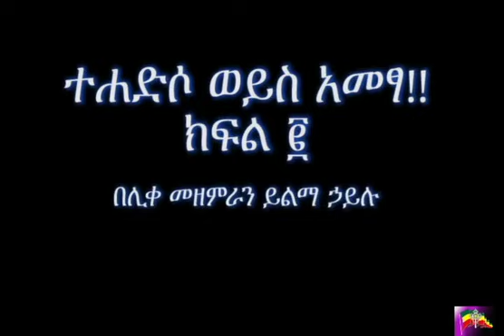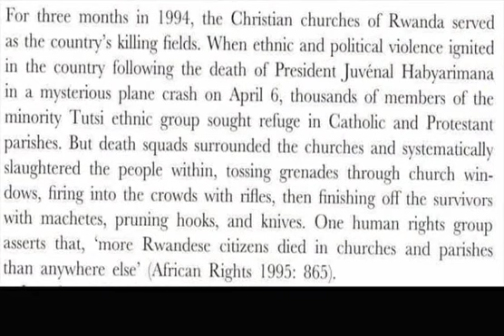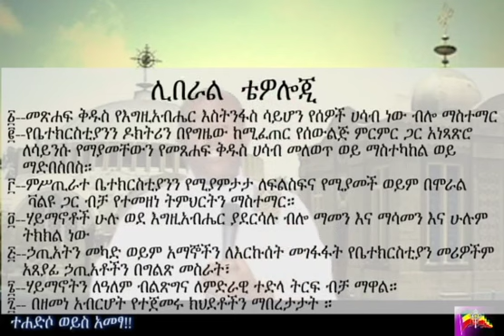Tehadiso Weyse Ametsa Part II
ታህሳስ  ፲፮ ቀን ፳፻፰ ዓም በመንበረ ጸባኦት ቅድስ ሥላሴ ካቴድራል ሊቀ መዘምራን ይልማ ኃይሉ ስለተሐድሶ ያስተማረው ወቅታዊ ትምህርት ክፍል ሁለት። ብዙዎቻችን ለተሐድሶ ያለንን ግንዛቤ የሚያሰፋ እና ቤተሰባችንን አካባቢያችንን ቤተክርስቲያናችንን ለመከላከል የሚረዳ። ይህንን መልእክት በፌስ ቡክ በቲውተር በሌሎቹም  የሊቀ መዘምራን ይልማ ኃይሉ ገጾች ላይ ያገኙታል።